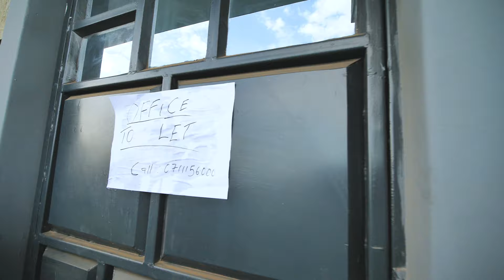Quick job scam Ft @stinyocomics @Jeremy-j5q @vindee_official.